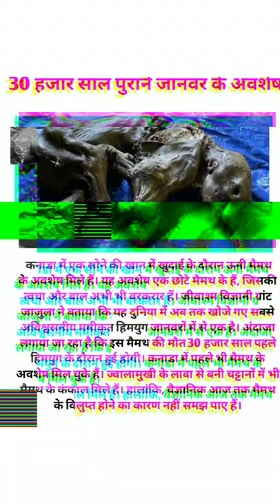30 हजार साल पुराने जानवर के अवशेष#shorts